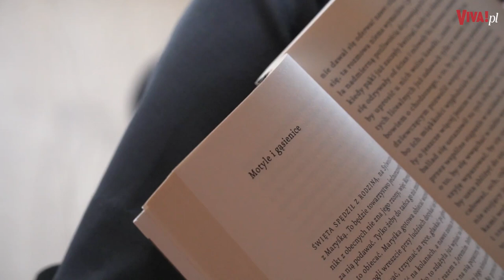Czym zajmuje się żona Tomasza Sekielskiego? On widzi ją w innym miejscu: „Ma potencjał!”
Podczas sesji zdjęciowej do magazynu VIVA! zapytaliśmy Annę Sekielską, jaką ma pracę. „Jestem prezesem zarządu wydawnictwa Od deski do deski, które założył mój małżonek”, powiedziała. Co jeszcze zdradziła wraz z Tomaszem Sekielskim? Wywiad powstał w 2020 roku.